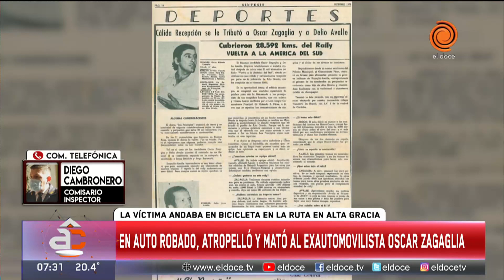Robó un auto, atropelló y mató a Oscar Zagaglia, reconocido automovilista y mecánico de Alta Gracia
Un delincuente de 26 años robó un auto y mientras huía atropelló a un ciclista de 81 años. Cuando llegó la ambulancia constató el deceso y determinó que se trata nada menos que de Oscar “El Pájaro” Zagaglia, reconocido automovilista y mecánico de la ciudad de Alta Gracia. Zagalia fue mecánico en Renault, con Oreste Berta y Traverso en la época de oro de TC2000. Fue piloto y corrió la Vuelta a la América del Sur.
Momento emitido en Arriba Córdoba el 10 de febrero del 2022